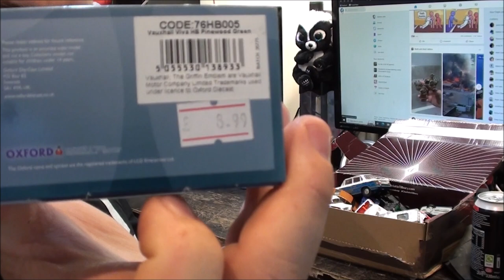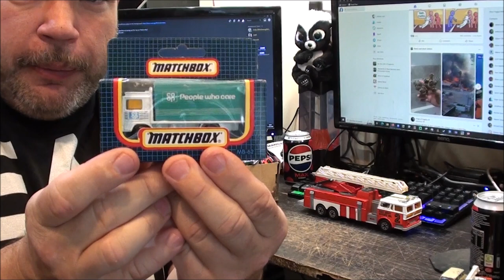Massive Diecast Model Haul Part 1!! Model Rail, Matchbox, Corgi etc!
Decided to do this in two parts otherwise I'd have had like a 3 hour long video. Enjoy!